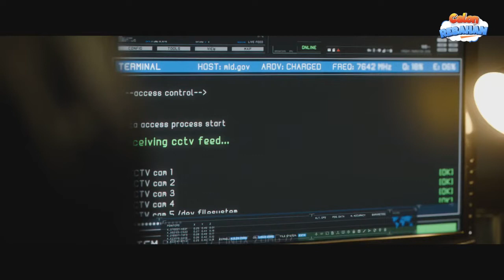PASUKAN ELIT MENGGUNAKAN ARTIFICIAL INTELLIGENCE UNTUK MELAWAN PEMBERONTAK || Alur film ATTACK 2022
Alur Cerita Film ATTACK 2022

Film ini menceritakan tentang kisah seorang prajurit yang telah kehilangan segalanya karena serangan teroris dan mulai mempertaruhkan nyawanya untuk melayani negaranya.  Dengan bantuan Dr. Sabah, seorang ilmuwan muda cerdas, yang mampu mengembangkan Chip yang  dipasang diotak manusia, dan menjalankan program tentara super yang mengubah hidup Arjun.

Terimkasih Atas Supportnya Semoga Terhibur  :)

Attack 2022
Director: Lakshya Raj Anand
Writer: John Abraham
Release Date:  April 2022
Genres:  Action